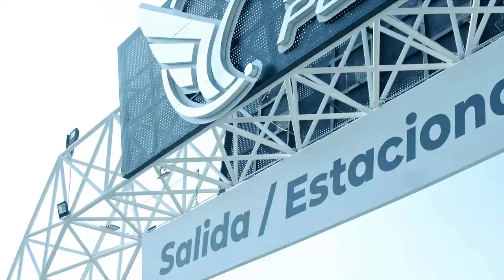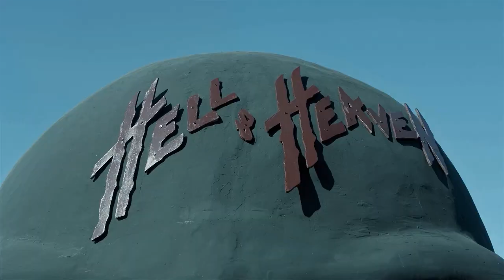Hell & Heaven Open Air 2023 | Official Aftermovie (Blackbox cut)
Anoche lanzaron el aftermovie oficial de @hhopenair y está increíble, vayan a verlo!! 🔥🤘🏼

Aquí les presentamos nuestra versión o “cut” del video, esperamos que les guste 😎